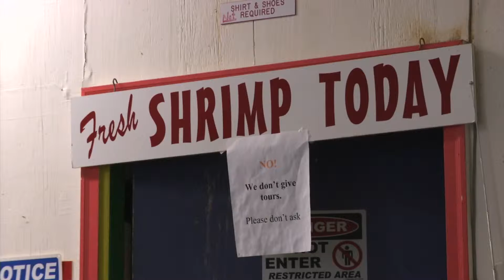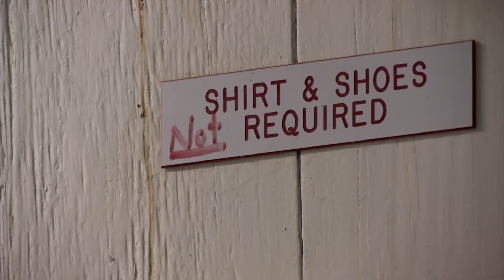Natalie Nako Demo Reel 2014